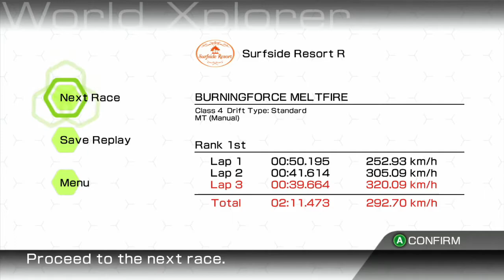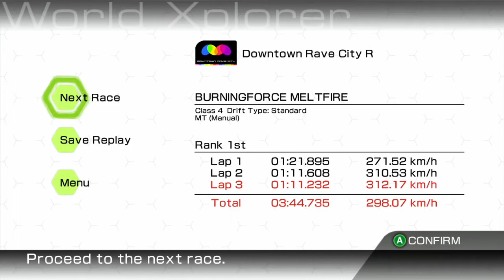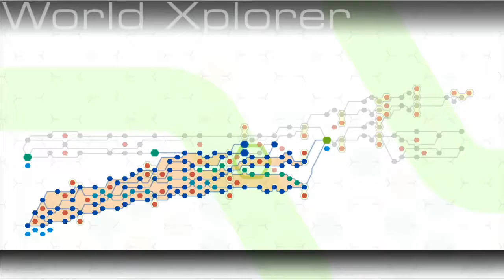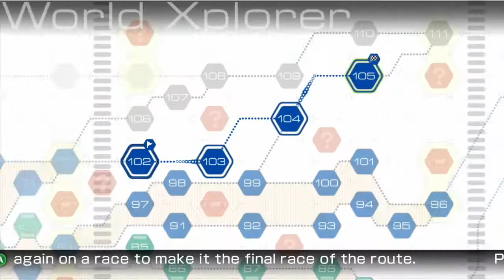Ridge Racer 6 Walkthrough - Episode 15